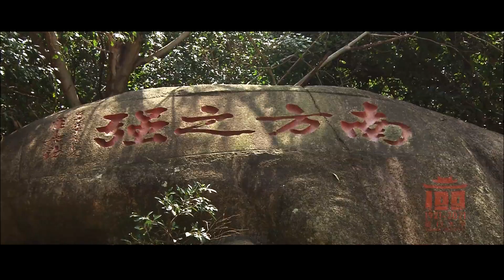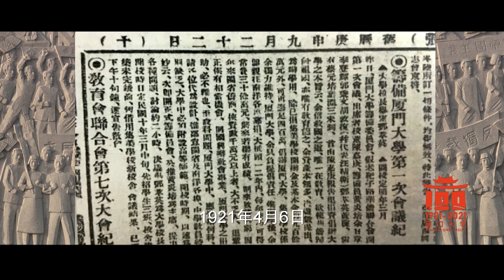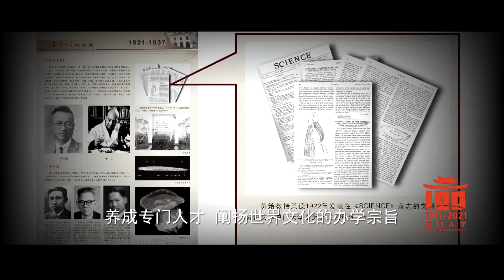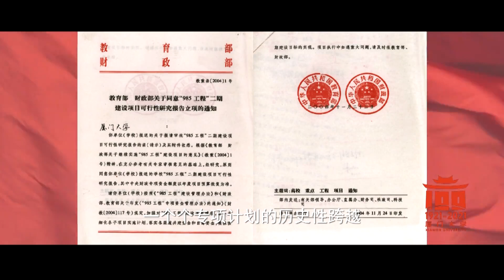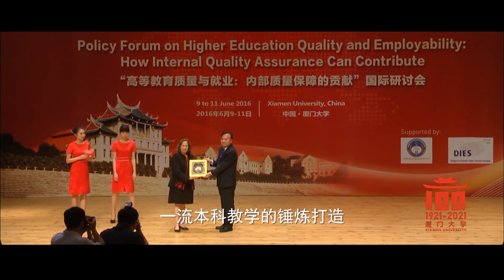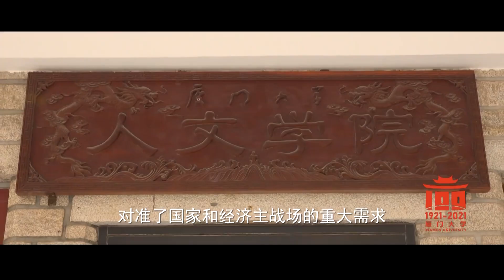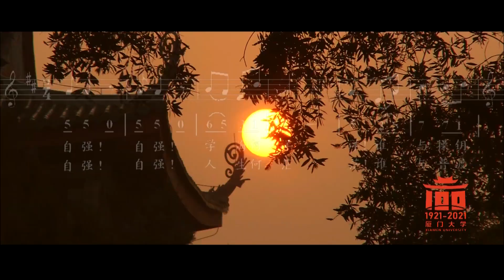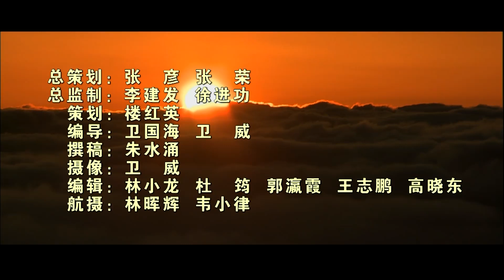Xiamen University100th Anniversary 厦门大学建校100周年官方宣传片